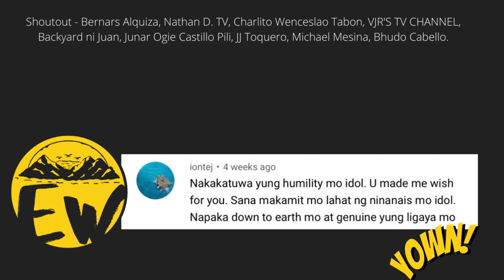Aling Nene's Pond Fishing & Chill | Y2E11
Fishing and Chill sa Aling Nene's Pond, nag-trolling ng Soft Plastic Lures, Bait and Wait ng Bangus, pumwesto kame sa liblib na part ng pond, nakakita kame ng Snakehead + Fry, nag-try ako na ipain ang Kangkong at Beetle and Birthday Celebration ni sir Clarence, member ng EW Squad

What’s up guys! Anong meron? Ako nga pala si Etet, samahan nyo ako sa aking mga trip, Fishing and Hunting Trip ng kung anu-ano.

FISHING SPOT:
Aling Nene's Pond

FISHING GEAR:
Fishing Rod: Capung 702 UL
Fishing Reel: Shimano Sienna 1000
Line: Shimano Pitbull 22.4lbs

Fishing Rod: Juncture 7ft M
Fishing Reel: Kastking Brutus
Line: Kastking Super Braid 20lbs

Y2-FISHÉDEX:
1. Malakapas - 4
2. Babanse - 1
3. Sekoy - 3
4. Bakoko - 2
5. Mayan Cichlid - 2
6. Jaguar Cichlid - 5
7. Biya - 2 + 1
8. Bangus - 1
9. Aroyo - 11 + 3
10. Lapu-lapu - 1
11. Butete - 1
12. African Catfish - 3
13. Kanduli - 8

CAMERA: Gopro Hero 7
EDITING APP: Canva, Quick, Gopro App and iMovie